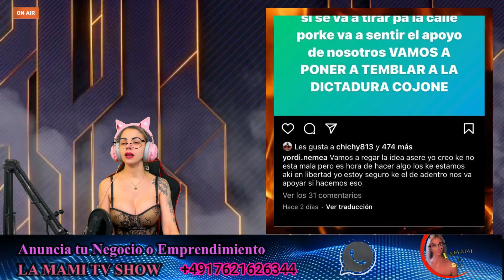Lusi sosa ASEGURA QUE VIVE EN LA CALLE POR CULPAS DE OTAOLA Y LA DIOSA; CHISME ULTIMA HORA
Hola mis amores aquí les dejo el enlace del canal de YouTube de la artista Gloria La Pantera del Sabor. Espero que me ayuden a apoyarla en su carrera artística, un besito bien grande para todos

Super Mega descuento en la aplicación de Temu solamente entrando desde mi link 🚨🔥🚨